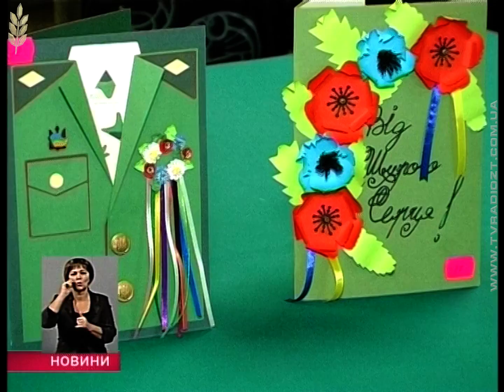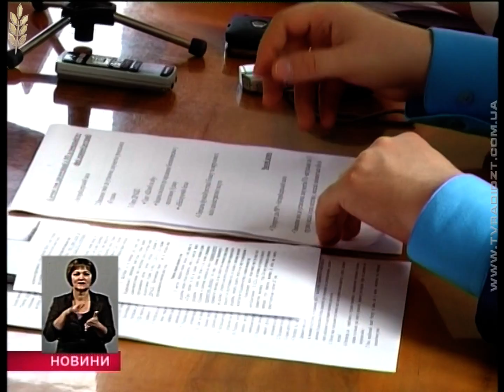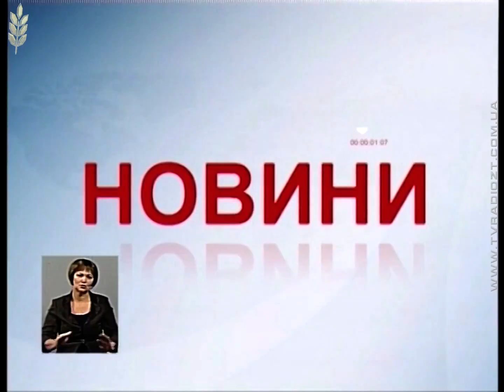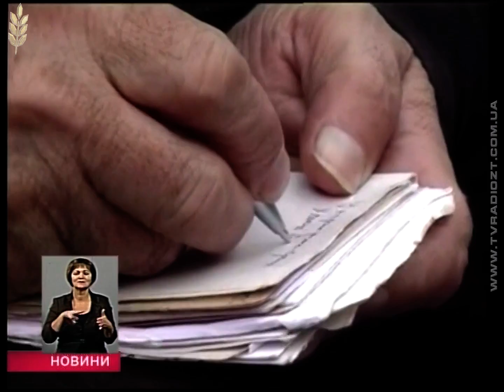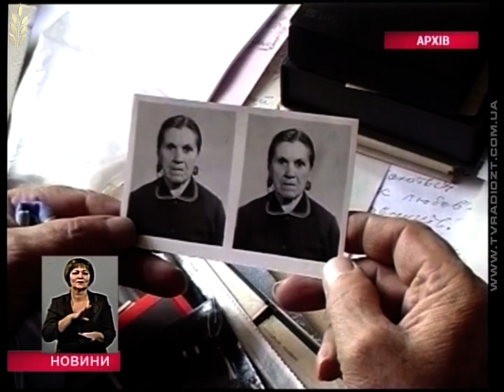Випуск "Новин" за 6 грудня 2016 року